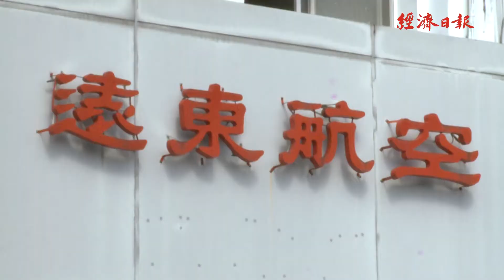神隱後現身張綱維：遠航不會停止營業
【經濟日報記者 黃靖文 邱力行/13日報導】
遠東航空傳出停飛消息，震驚社會，不過遠航董事長張綱維今(13)日出面回應，只是昨(12)日心情不好手機關機，卻造成同仁誤判的烏龍事件，遠航沒有要結束營業，也沒有要資遣員工。張綱維也否認人間蒸發，只有昨(12)日沒進公司，儘管張綱維呼籲主管機關讓遠航復飛，但交通部民航局已經發文報請交通部，對遠航最重處新台幣300萬元罰鍰並廢止其許可，遠航想要立即復飛，恐怕也難以如願。